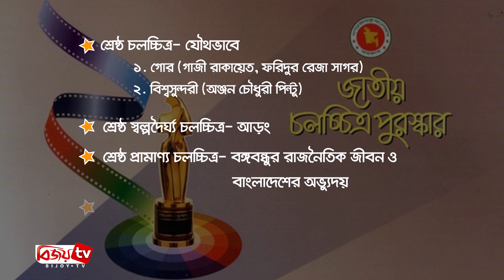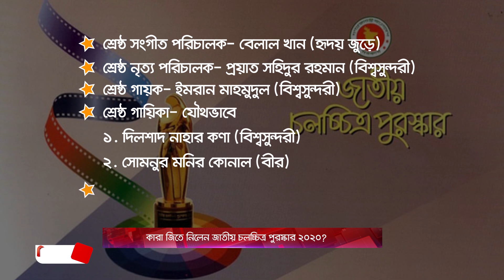কারা জিতে নিলেন জাতীয় চলচ্চিত্র পুরস্কার ২০২০? Bijoy TV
দেশের চলচ্চিত্রের সবচেয়ে সম্মানজনক আসর জাতীয় চলচ্চিত্র পুরস্কার। গেল ১৫ ফেব্রুয়ারি তথ্য ও সম্প্রচার মন্ত্রণালয় জাতীয় চলচ্চিত্র পুরস্কার ২০২০-এর বিজয়ীদের নাম ঘোষণা করে গেজেট প্রকাশ করেছে। এবার ২৭টি ক্যাটাগরিতে ৩১ জনকে এই স্বীকৃতি জানানো হচ্ছে। কারা জিতে নিলেন জাতীয় চলচ্চিত্র পুরস্কার ২০২০?